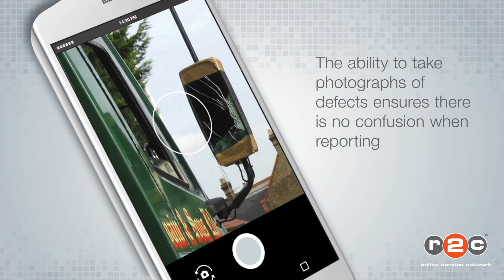r2c Driver Pre Use Check App for Cars, LCV’s, HGV’s & Plant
Automates and simplifies the process of driver pre-use checks. A quick and accurate way of recording all types of checks on all types of assets. Drivers’ complete the checks on a mobile device and the data is sent to r2c’s platform to track, report and analyse defect reporting.